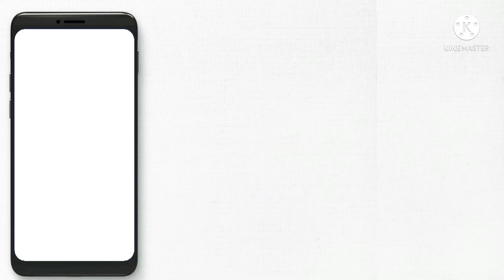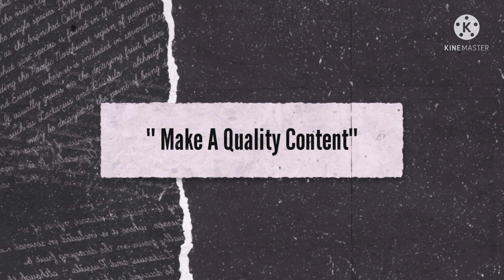What Is VIDEOGRAPHY?|Basic Filmmaking#part2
see u guys at part3:)

Hopefully it can inspire and be useful for all of you guys:")
music:We Kick It like No One Else - Gloria Tells